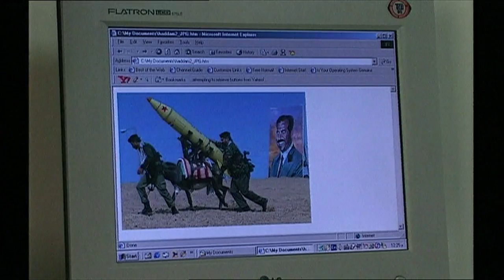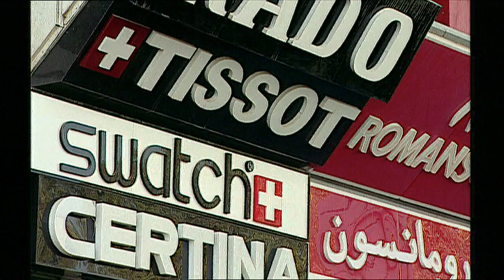Sue Lloyd-Roberts - BBC Newsnight - Iran / Iraq Relations, 2002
Newsnight: Iran / Iraq
Sue Lloyd-Roberts
December 2002